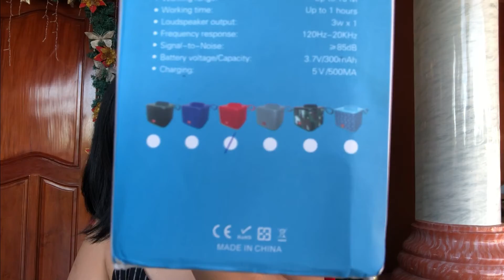LAZADA HAUL | SHOPEE | KITCHEN ESSENTIALS | ROMPER | SANDALS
❤️ Follow Aijine dayao 👩🏻